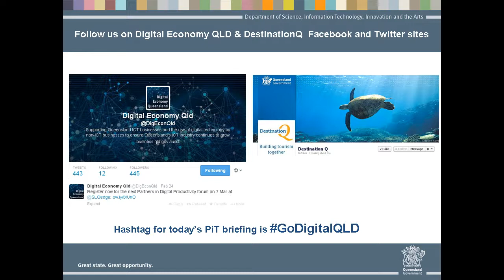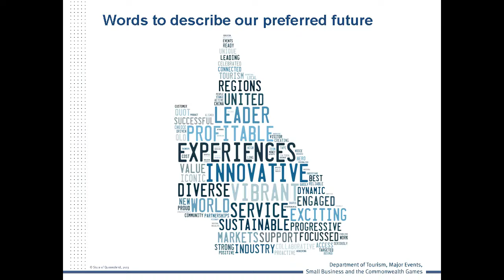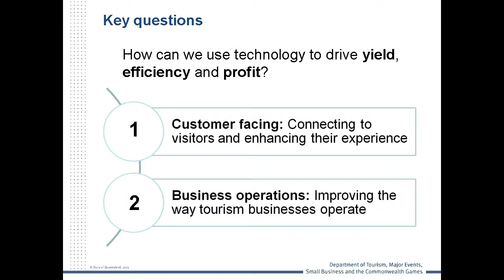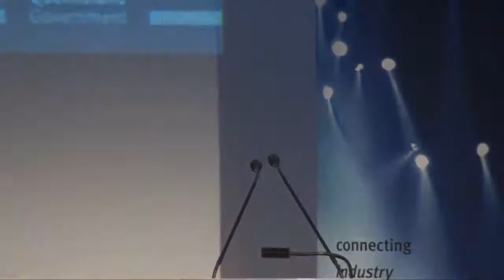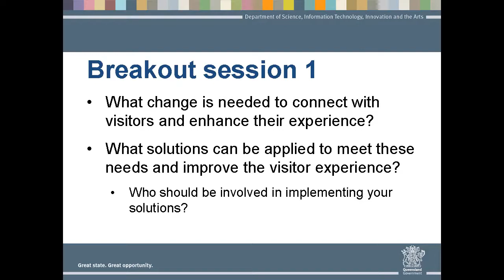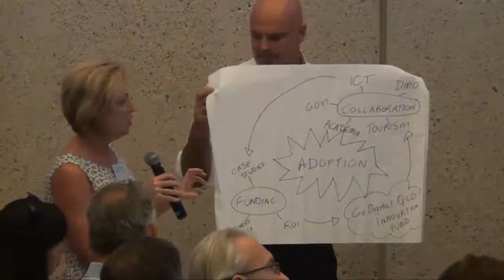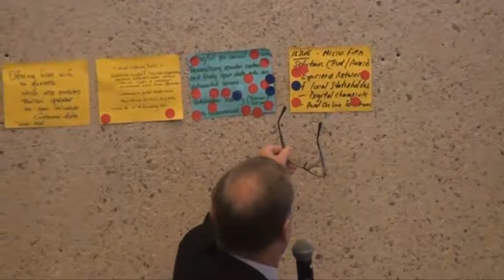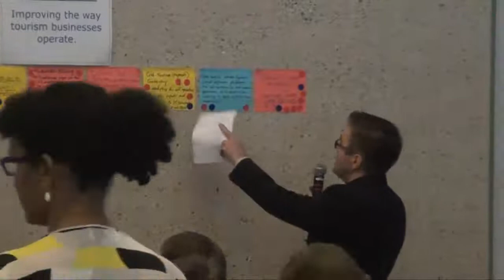Partners in digital productivity: Tourism - 7 March 2014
Partners in digital productivity: Tourism

The forum raised awareness of the challenges currently impacting the Tourism sector, highlighted opportunities and promoted discussion between the ICT and Tourism sectors.

Post forum ongoing collaboration aims to produce commercial opportunities and increase productivity within Queensland's tourism industry.

Master of Ceremony: Paul Russell, General Manager, Digital Economy and Productivity, Department of Science, InformationTechnology, Innovation and the Arts

Presenter: Paul Martyn, Deputy Director-General, Tourism,  Department of Tourism Major Events Small Business and the Commonwealth Games

Panellists:
Brendan McKenna - President, Adventure Queensland
Mark Nicholls - Managing Director, Information Professionals
Mark Skinner - Owner, Narrows Escape Rainforest Retreat
Professor Ulrike Gretzel - Tourism faculty, University of Queensland